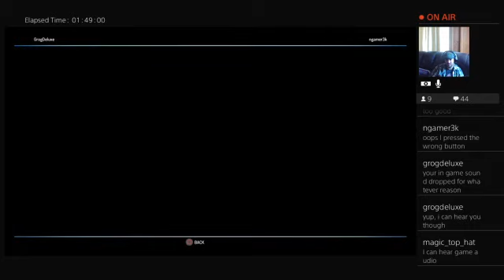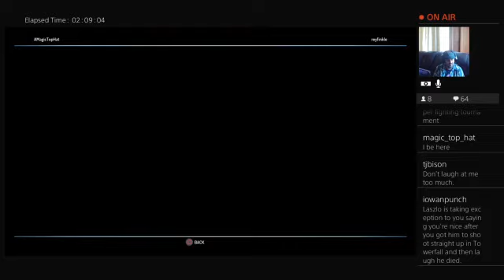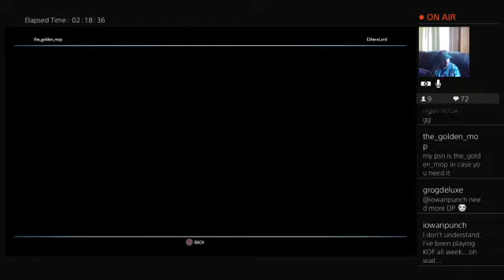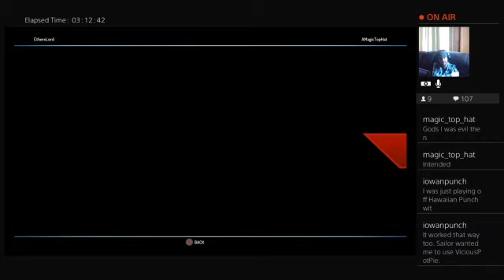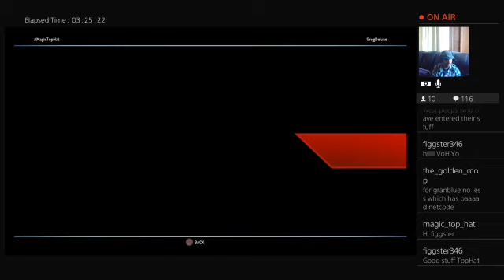Iowa SF30th Netplay Tourney - HF and ST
Hyper Fighting and Super Turbo tourneys from our Iowa-only online event.